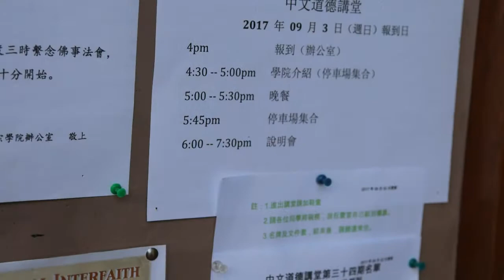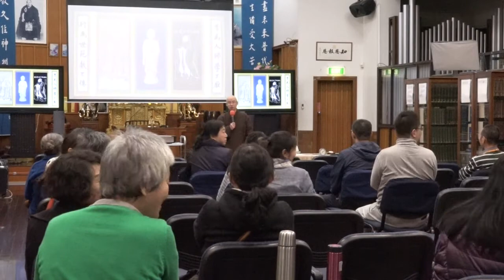2017年淨宗學院道德講堂_第34屆花絮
七天改變一個人的命運；轉惡為善，轉迷為悟，轉凡成聖。
孝親尊師，明了因果，斷惡修善；端正社會風氣，化解世界災難。